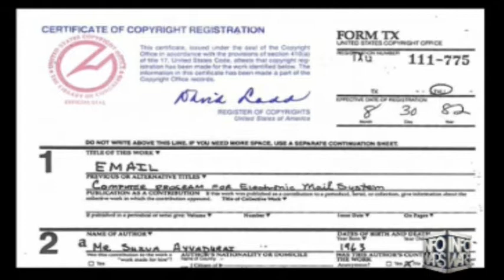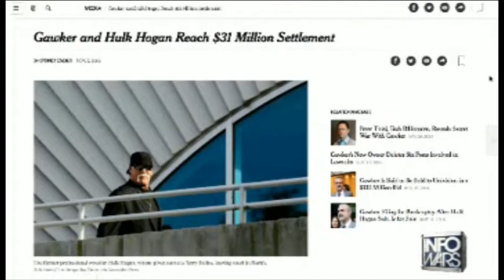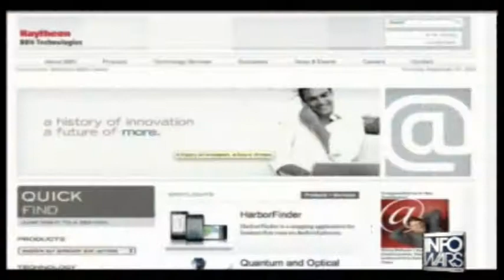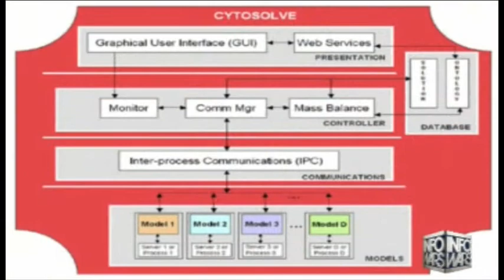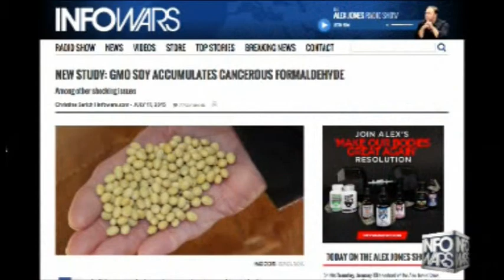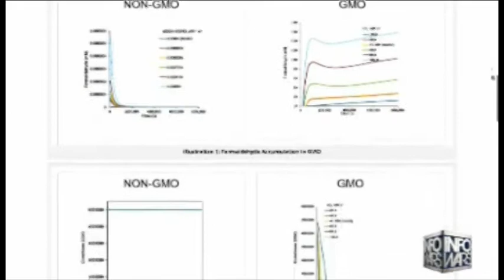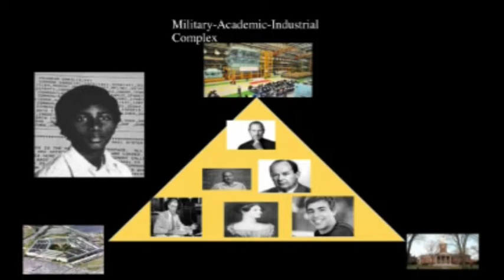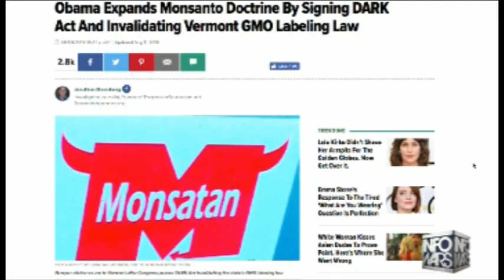Dr Shiva Ayyadurai exposes GMOs and the Military Industrial Complex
Dr. Shiva Ayyadurai exposes GMOs and the Military Industrial Complex, inventor of e-mail talks about taking on the scientific technological elite in business and academia